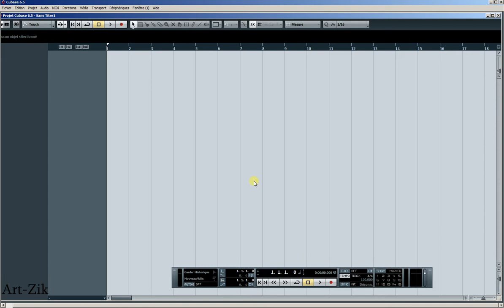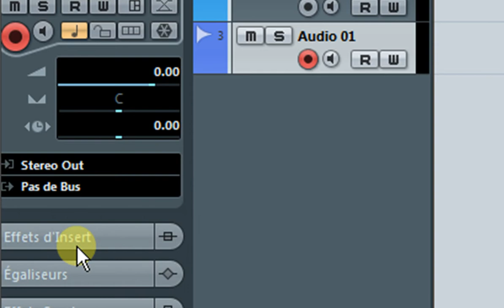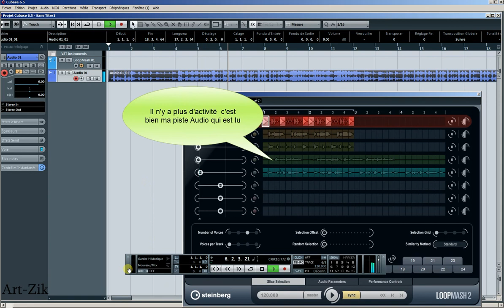LoopMash directement en Audio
Comment enregistrer LoopMash directement sur une piste Audio suivez le tuto .